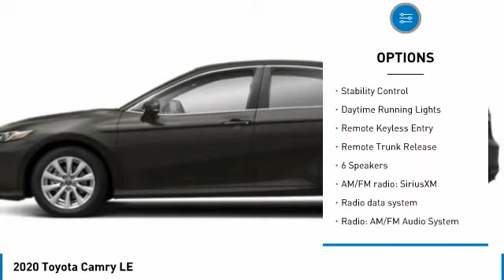2020 Toyota Camry T35679A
Kendall Toyota
10943 S Dixie Hwy

This Camry is located at Kendall Toyota in Miami on 10943 South Dixie Hwy. Simple paperless financing makes buying a car easier than ever: Click and drive. Take home delivery or curbside pickup. We have low interest finance programs to help you save money and make buying a new car affordable. Please ask us for details. This Toyota Sedan is priced to sell at . Odometer is 24885 miles below market average!1 OWNER, All Routine Maintenance Up to Date, Best Color Combination, Bluetooth, Certified Inspection Completed, Contact us direct to for more details about this Toyota Camry. Open 7 days., Extended Warranty Available, Great First Car!, Includes the Remainder of the Factory Warranty, Iphone, droid and navigation compatible, Looks Fantastic, Low Miles!!, Low Payments!, Manager's Special!, Must See!, One of a Kind!!!, Pristine, Rare Find!, Rear Back Up Camera, Touchscreen, Why Buy New-Save Money!!, Won't Last Hurry Up!. Clean CARFAX. CARFAX One-Owner.Gray 2020 Toyota Camry LE FWD